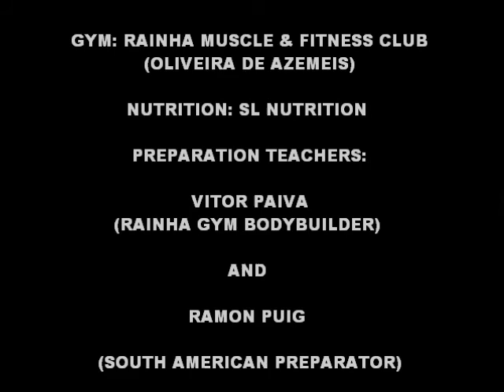TeenBodybuilder Sergio Costa Photoshoot.wmv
My 1st PHOTOSHOOT ... IN PREPARATION FOR REGIONAL CHAMPIONSHIP NORTH PORTUGAL 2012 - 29 APRIL

IM 20 YEARS OLD, ITS MY SECOND COMPETITION